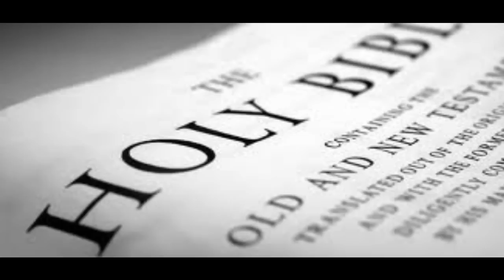Bible Reading 1 Corinthians chapters 1 - 3, Philippians 2:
Jesus The Christ is Lord

1 Corinthians 1
1Paul, called to be an apostle of Jesus Christ through the will of God, and Sosthenes our brother,

2Unto the church of God which is at Corinth, to them that are sanctified in Christ Jesus, called to be saints, with all that in every place call upon the name of Jesus Christ our Lord, both theirs and ours:

3Grace be unto you, and peace, from God our Father, and from the Lord Jesus Christ.

4I thank my God always on your behalf, for the grace of God which is given you by Jesus Christ; 5That in every thing ye are enriched by him, in all utterance, and in all knowledge; 6Even as the testimony of Christ was confirmed in you: 7So that ye come behind in no gift; waiting for the coming of our Lord Jesus Christ: 8Who shall also confirm you unto the end, that ye may be blameless in the day of our Lord Jesus Christ. 9God is faithful, by whom ye were called unto the fellowship of his Son Jesus Christ our Lord.

10Now I beseech you, brethren, by the name of our Lord Jesus Christ, that ye all speak the same thing, and that there be no divisions among you; but that ye be perfectly joined together in the same mind and in the same judgment. 11For it hath been declared unto me of you, my brethren, by them which are of the house of Chloe, that there are contentions among you. 12Now this I say, that every one of you saith, I am of Paul; and I of Apollos; and I of Cephas; and I of Christ. 13Is Christ divided? was Paul crucified for you? or were ye baptized in the name of Paul? 14I thank God that I baptized none of you, but Crispus and Gaius; 15Lest any should say that I had baptized in mine own name. 16And I baptized also the household of Stephanas: besides, I know not whether I baptized any other. 17For Christ sent me not to baptize, but to preach the gospel: not with wisdom of words, lest the cross of Christ should be made of none effect.

18For the preaching of the cross is to them that perish foolishness; but unto us which are saved it is the power of God.

19For it is written, I will destroy the wisdom of the wise, and will bring to nothing the understanding of the prudent.

20Where is the wise? where is the scribe? where is the disputer of this world? hath not God made foolish the wisdom of this world? 21For after that in the wisdom of God the world by wisdom knew not God, it pleased God by the foolishness of preaching to save them that believe. 22For the Jews require a sign, and the Greeks seek after wisdom: 23But we preach Christ crucified, unto the Jews a stumblingblock, and unto the Greeks foolishness; 24But unto them which are called, both Jews and Greeks, Christ the power of God, and the wisdom of God. 25Because the foolishness of God is wiser than men; and the weakness of God is stronger than men.

26For ye see your calling, brethren, how that not many wise men after the flesh, not many mighty, not many noble, are called: 27But God hath chosen the foolish things of the world to confound the wise; and God hath chosen the weak things of the world to confound the things which are mighty; 28And base things of the world, and things which are despised, hath God chosen, yea, and things which are not, to bring to nought things that are: 29That no flesh should glory in his presence. 30But of him are ye in Christ Jesus, who of God is made unto us wisdom, and righteousness, and sanctification, and redemption: 31That, according as it is written, He that glorieth, let him glory in the Lord.

Be not afraid of their faces: for I am with thee to deliver thee, saith the LORD. Jeremiah 1:8

Thou therefore gird up thy loins, and arise, and speak unto them all that I command thee: be not dismayed at their faces, lest I confound thee before them. Jeremiah 1:17